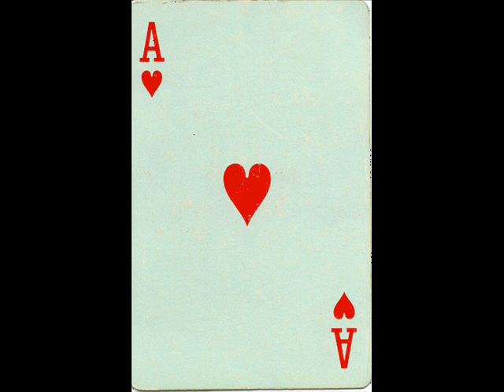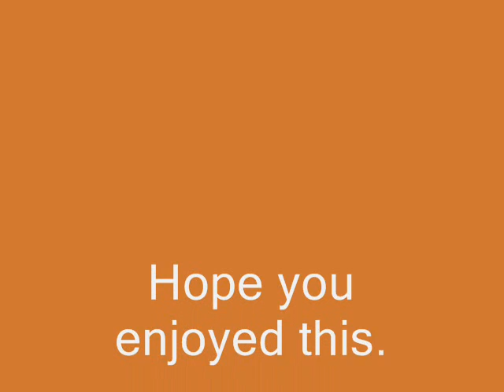Cowboy's Deck.wmv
Great listening material from Cowboy Copas. One of my favorites.